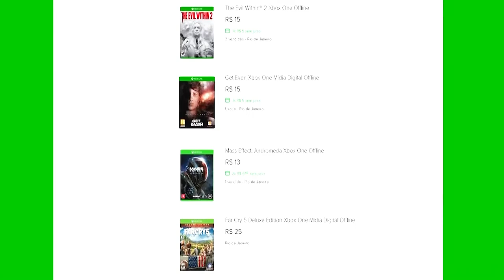🔵 SEXTA FEIRA 13th XBOX ONE - MODO CINEMA E JOGO OFFLINE DISPONÍVEL.[PT-BR]